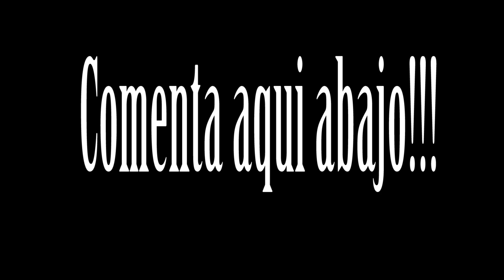L'AMETLLA DE MAR y CALAFAT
2 episodio de las calas mas bonitas del Baix Ebre Montsia y Terres de Ebre
En esta ocasion visitamos unas calas perfectas y muy bonitas!!